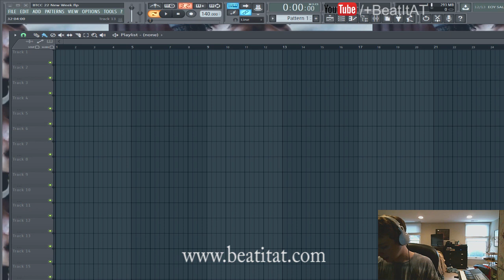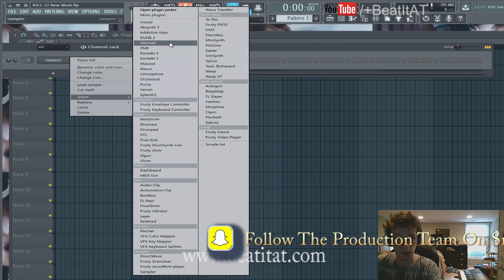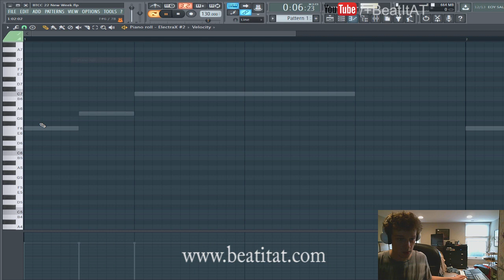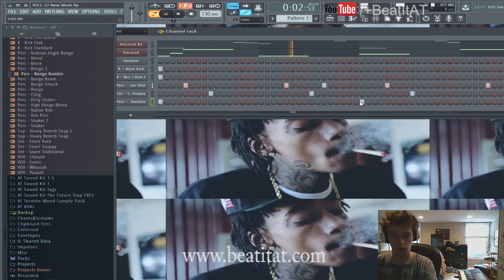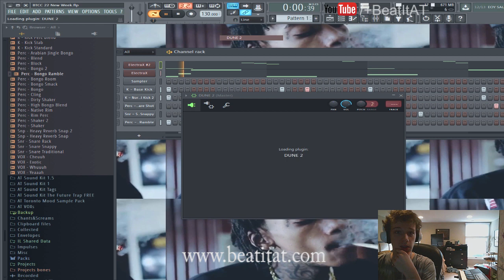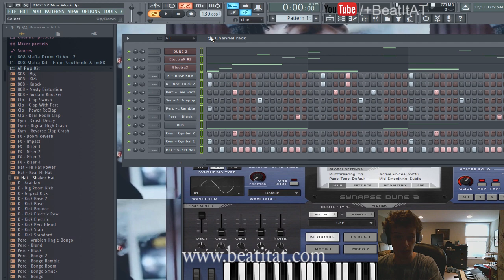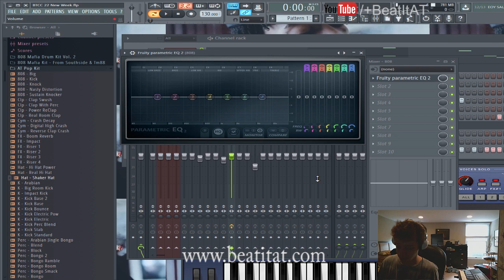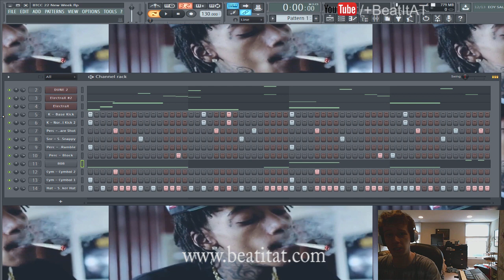Chill Stoner Beat made in 10 Minutes | BTCC (Ep. 22)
Go here to get EXCLUSIVE content ahead of others!